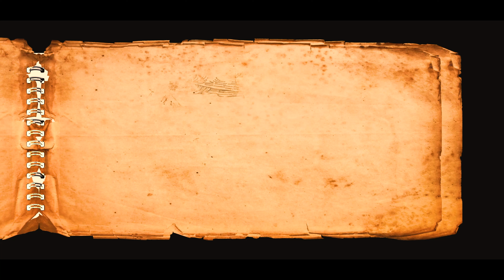LOSE4:Бесконечность | Трейлер 4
LOSE!

Новый трейлер!

Про Skream prodaction:

|Все аудиофайлы использованные в этом видео принадлежат частным лица и я не присваиваю их себе.
|All audio files used in this video are the property of private individuals, and I do not claim ownership of them.

❗цель❗

✅60 просмотров!

🆘новая цель! 🆘

Смонтировано в Premiere Pro
Снято на OBS Studio и oCam
А так же я использую камеру Canon EOS 100D